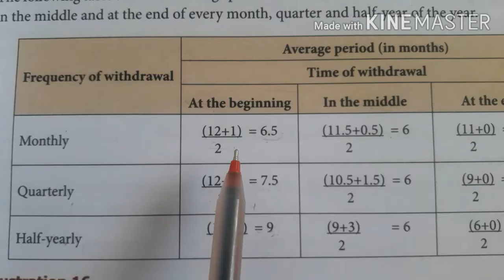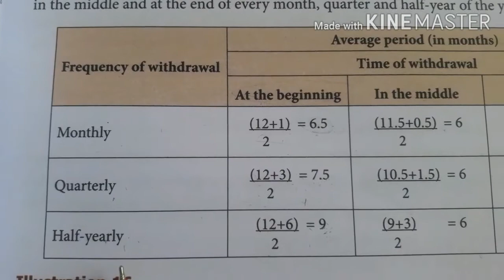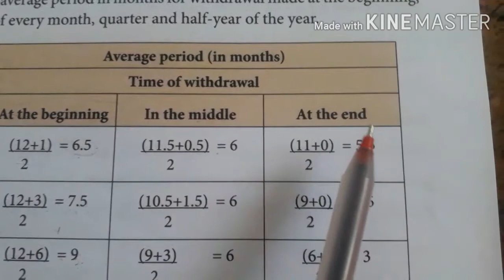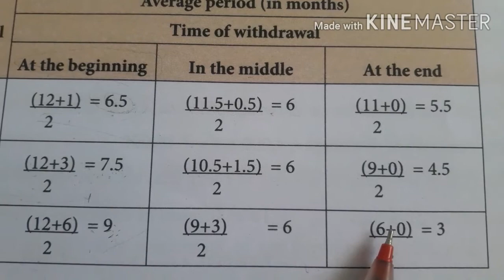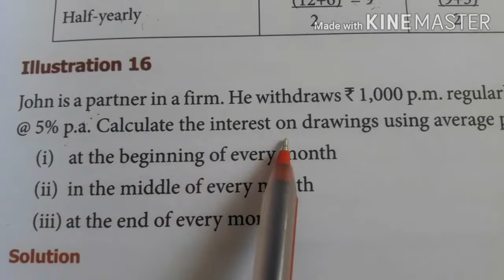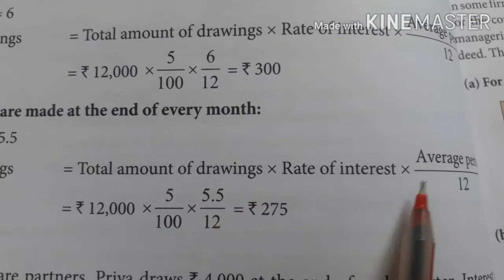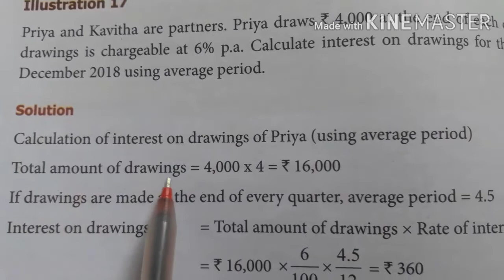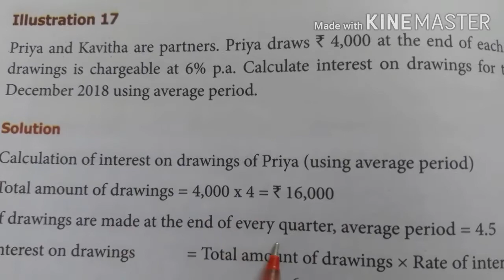12th std Accountancy - Chapter 3, Interest on drawings (Average period method)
12th std Accountancy - Chapter 3, Interest on drawings (Average period method)